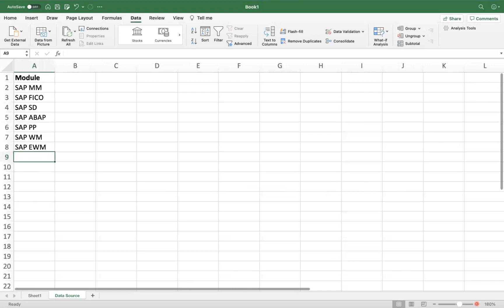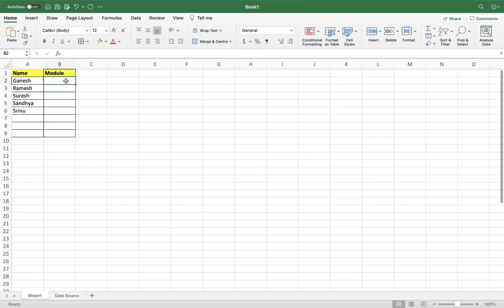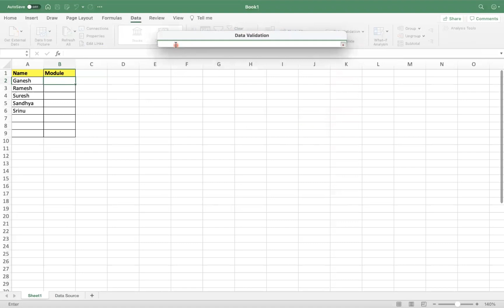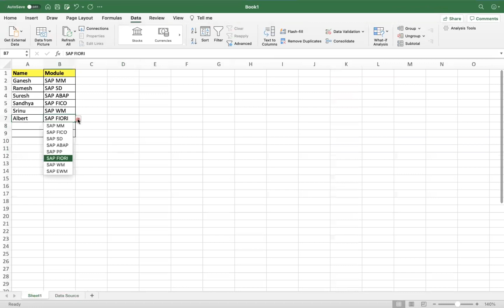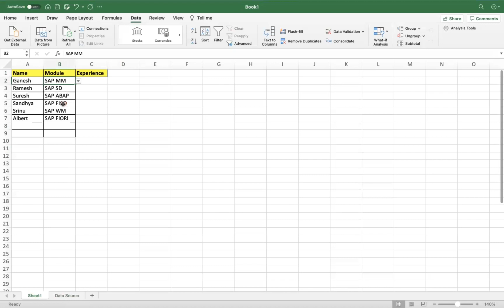Learn about the functionality of EXCEL Dropdown || SAP Reports || SAP Development Trackers || ERP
Watch our videos and share with your circle to help maximum people. Few of our video links are provided below. Keep learning